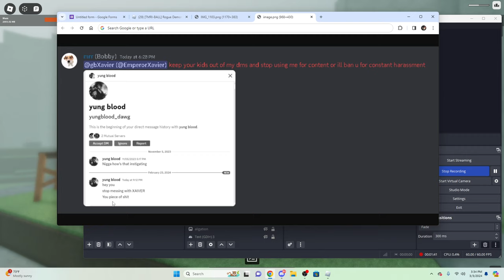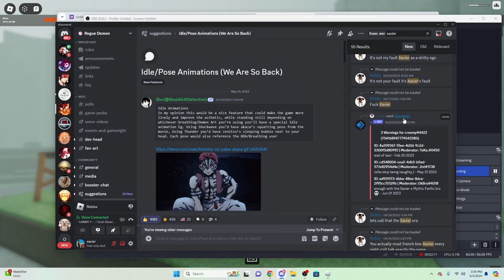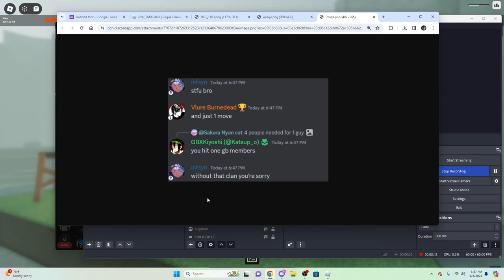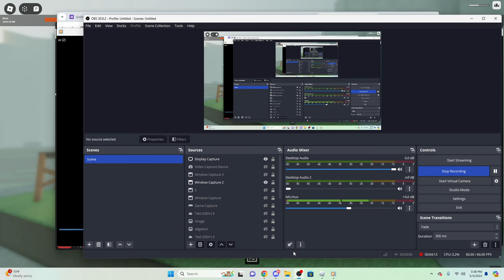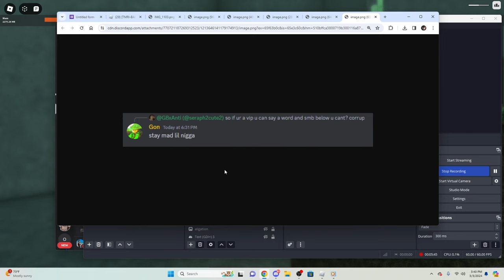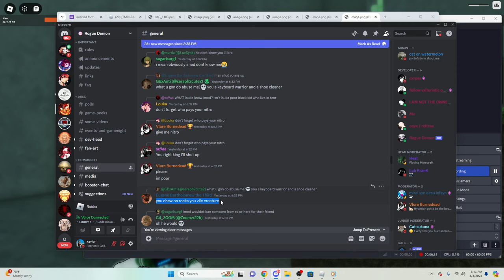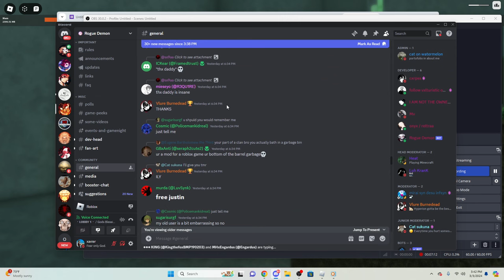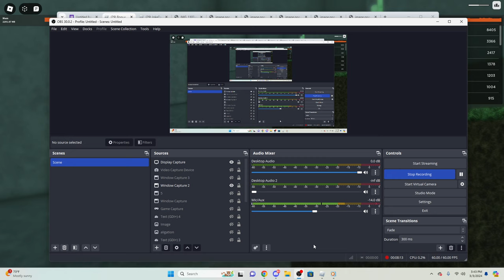ROGUE DEMON MODS FALSE BAN MOBILE GB MEMBER PERM ABUSE AND MORE